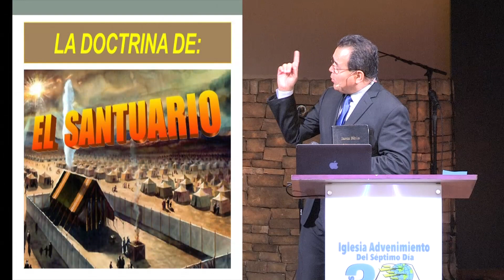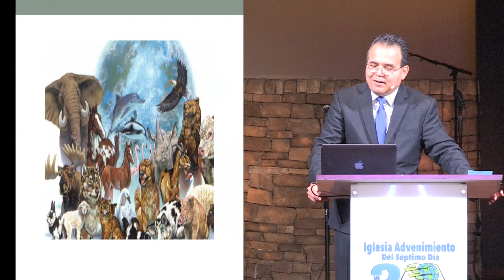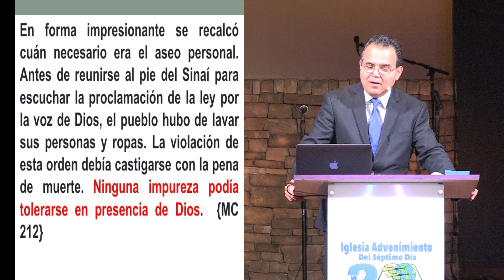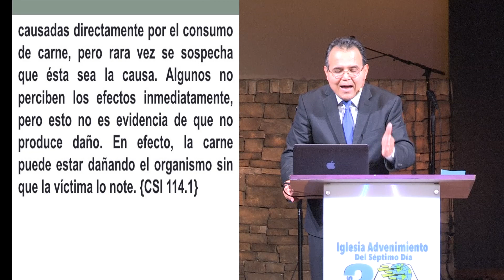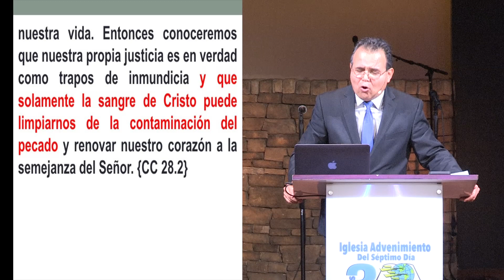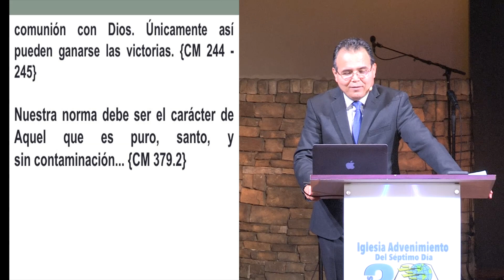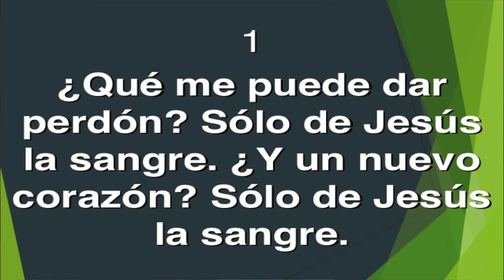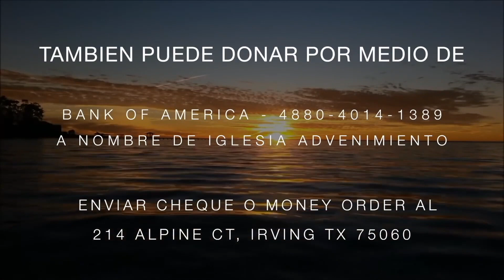03 -SEM. EL SANTUARIO " LA CONTAMINACION DE SANTUARIO " - PR. ORLANDO ENAMORADO